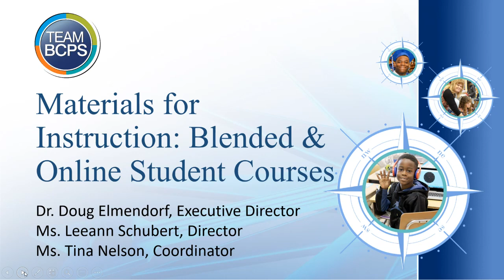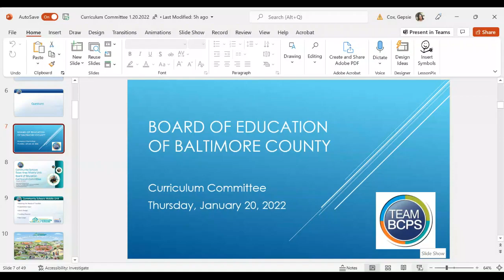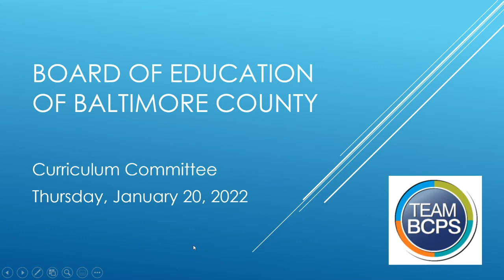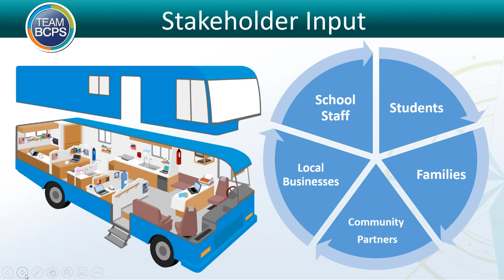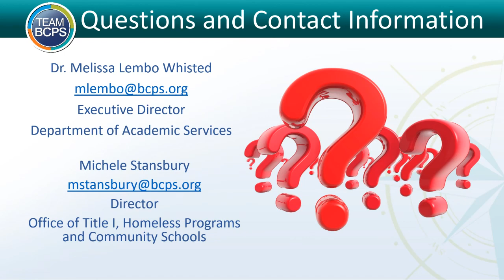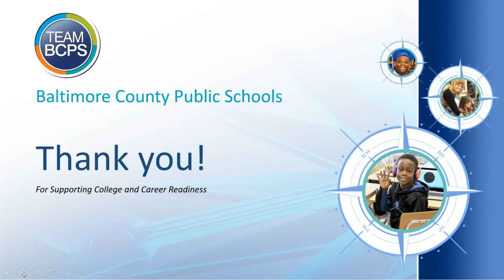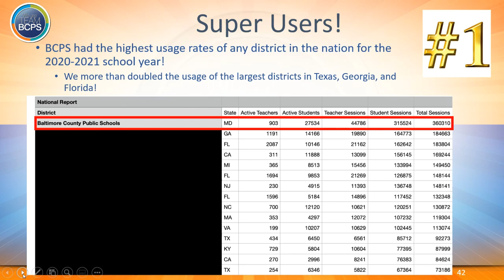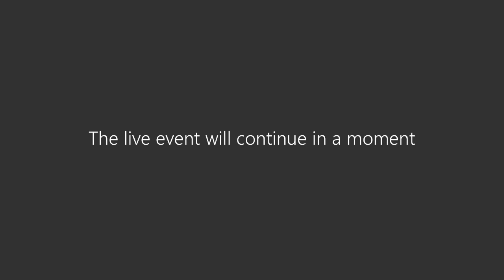Curriculum Committee Meeting 1-20-22